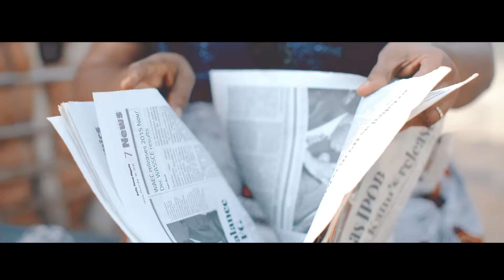OSINACHI (Remix) - Humblesmith ft. Davido (Official Video)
OSINACHI (Remix) - Humblesmith ft. Davido (Official Video) Buy Osinachi on iTunes